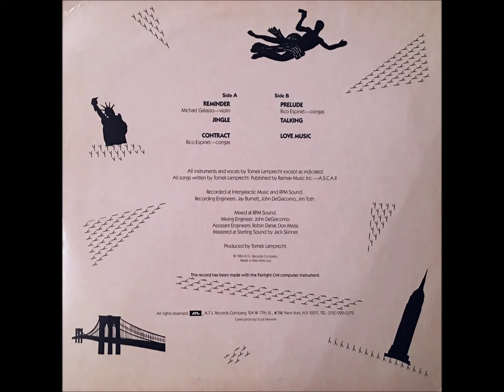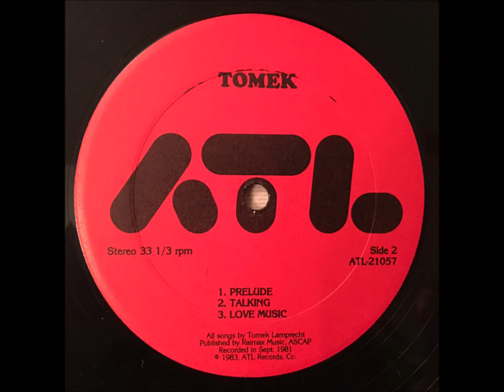Tomek - Love Music [Obscure New Wave/Art Rock/Experimental Synth] 1981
From his self-titled 12" EP from 1983 (recorded in 1981). A.T.L. Records Company ‎– ATL 21057.